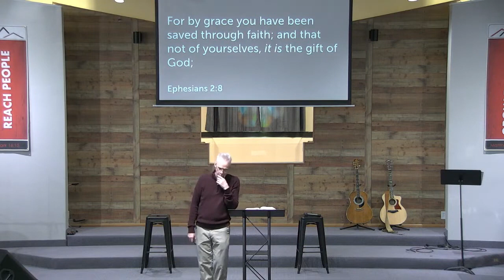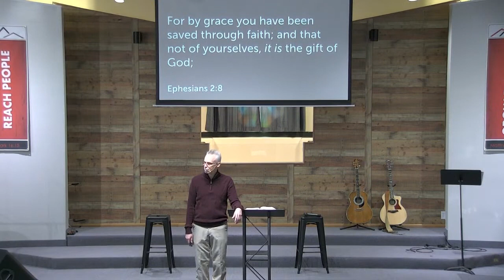The Gospel of John 1:14 (word became flesh, full glory and truth)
Jesus’ GLORY (Gospel of John 1:14)

Sermon Sentence is the Bible verse John 1:14: "And the Word became flesh, and dwelt among us, and we saw His glory, glory as of the only begotten from the Father, full of grace and truth."